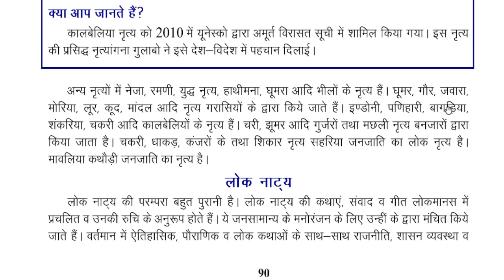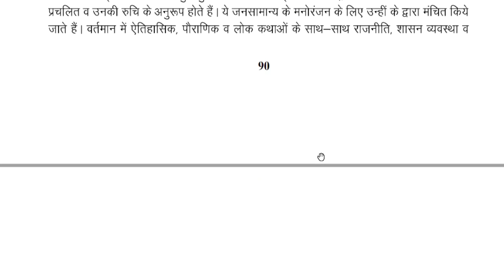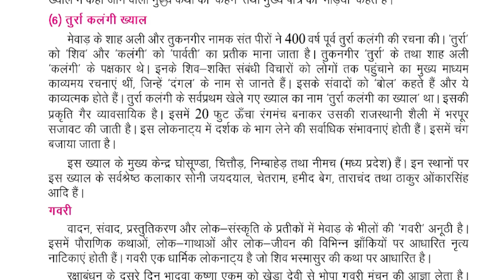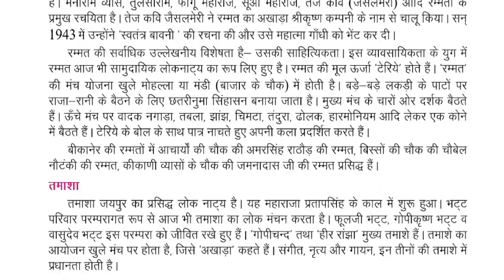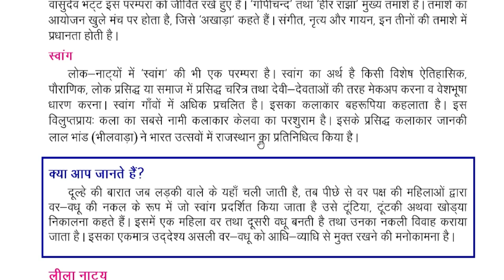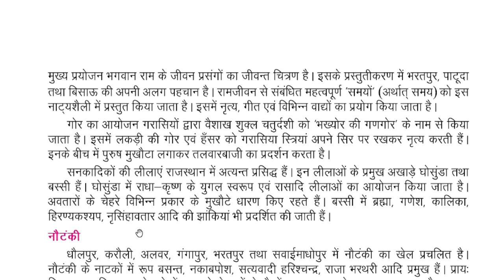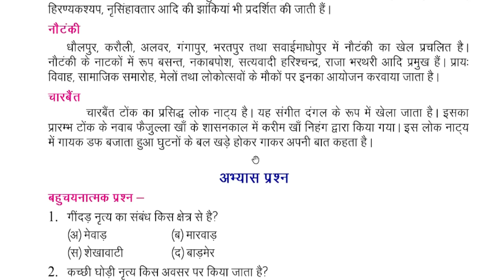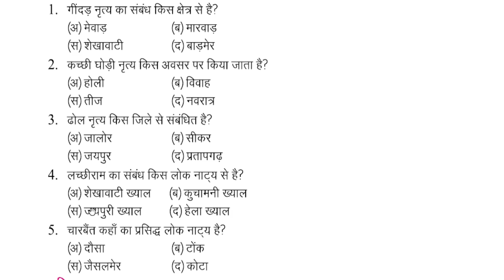class-10 राजस्थान के लोक न्रत्य और लोक नाट्य/ ch-8 p-2 / REET 2022 / 2nd grade/ 1st grade/ NCERT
राजस्थान के उत्सव,मेले,त्योहार,लोक संगीत/ RBSE ya NCERT/ क्या पढ़ें/ REET 2022/ कौनसी book/ एक बार मे REET

rajasthan ke lok nratya
rajasthan ke lok natya